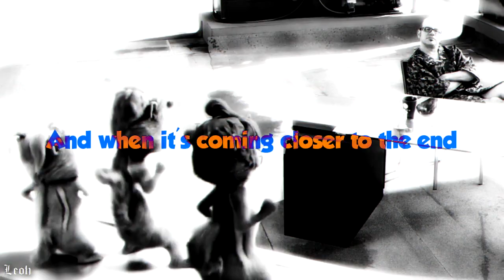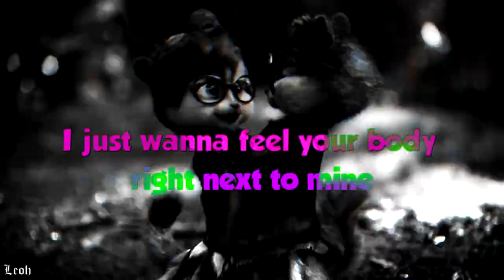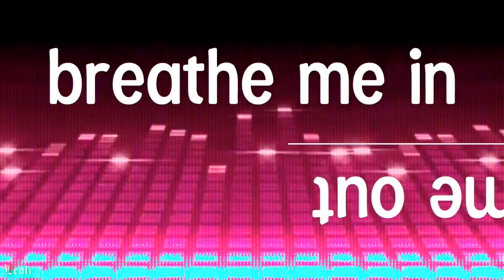The Chipettes - Slow Down [700 subs]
This video was not supposed to be my 700 subs one, but since I got it while I was doing it, why not?
Thanks SOO MUCH EVERYONE!